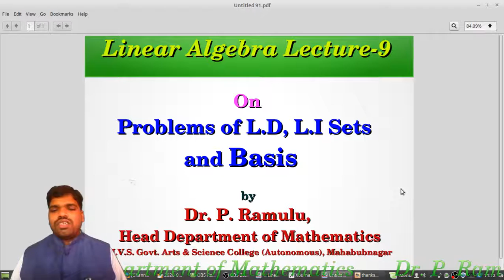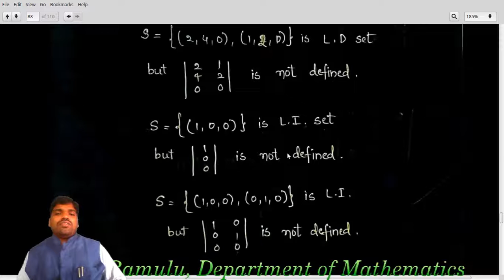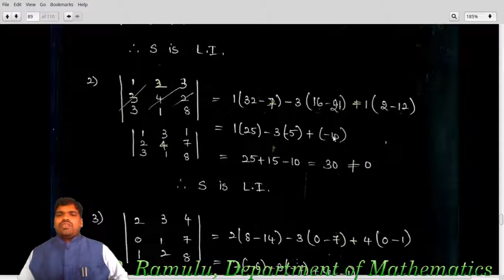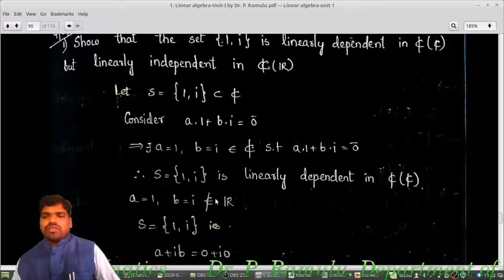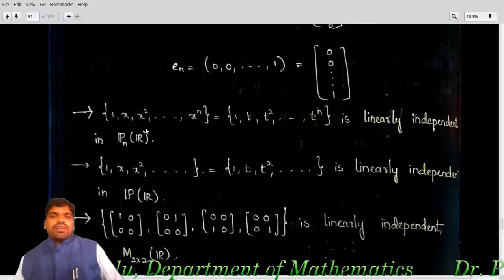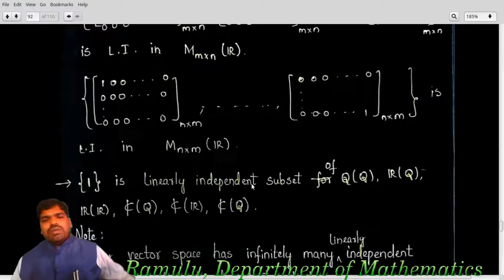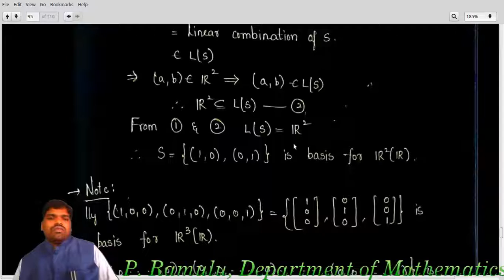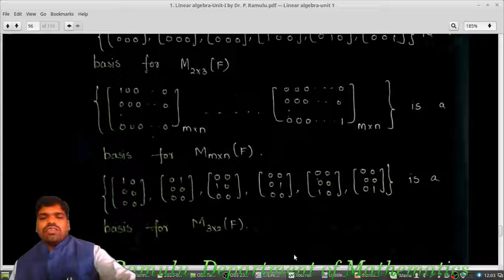Linear algebra Lecture-9 on Problems of Linearly Dependent and Linearly Independent Sets and Basis